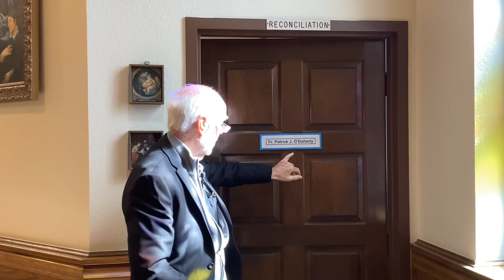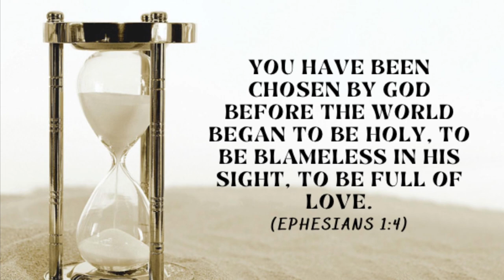A Walk Through the Confessional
Join me for a video walk through the confessional.   With the help of Our Lord, questions that you might have will be answered on this short journey together.  May the Peace of our Lord be with you always.